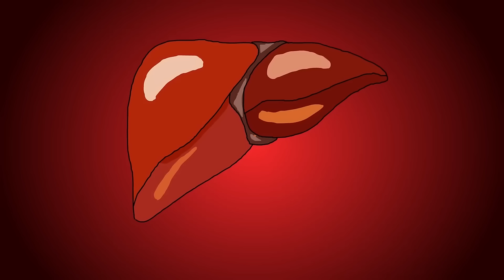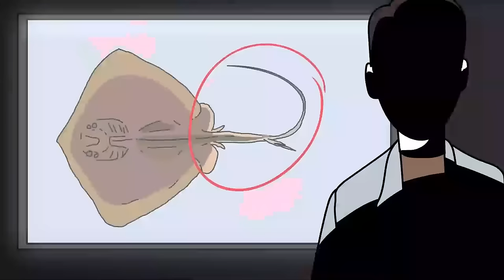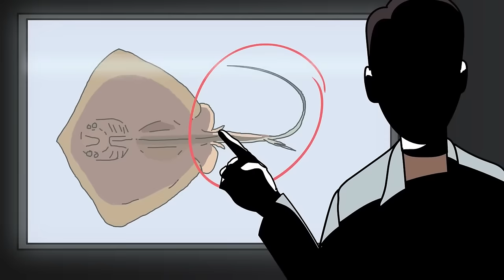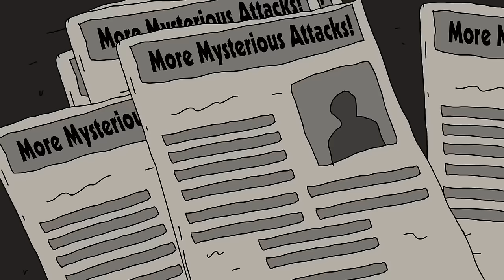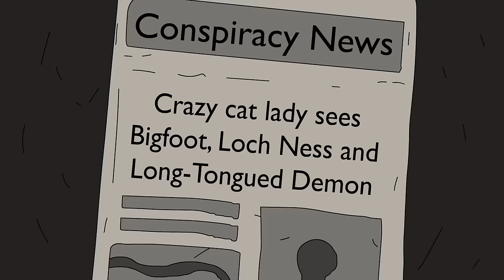SCP-5201 Manananggal luôn săn lùng con người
Tiến sĩ Bob mang đến cho bạn dị thường thuộc Lớp Euclid của Tổ chức SCP, SCP-5201 Hoạt hình Manananggal.

SCP 5201 là một phân loài đặc hữu và ăn thịt của người Homo sapiens sinh sống ở Philippines, được biết đến trong thần thoại và văn hóa dân gian địa phương với cái tên "Manananggal".
SCP5201 là loài động vật có vú di truyền gen dị ứng tự nhiên duy nhất được biết đến. SCP-5201 sinh sản vô tính từ giai đoạn 15 đến 20 tự nguyên, trong đó phần dưới cơ thể tự tái tạo phần thân trên của mình thông qua một quá trình tương tự như quá trình tái sinh biểu sinh được quan sát thấy ở thằn lằn.

Video này có nguồn từ do Kenoma viết, được phát hành dưới Creative Commons Sharealike 3.0. Giới thiệu về Giấy phép